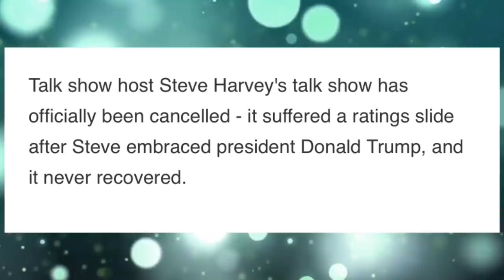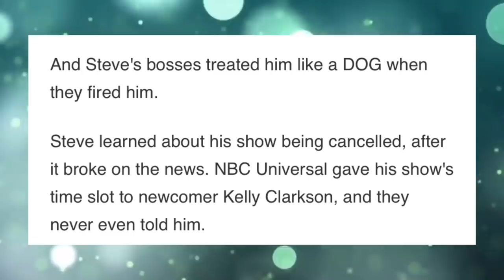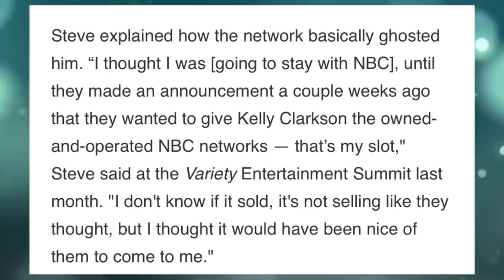STEVE HARVEY CHASTISED AND OUSTED FROM HIS SHOW AND REPLACED BY KELLY CLARKSON